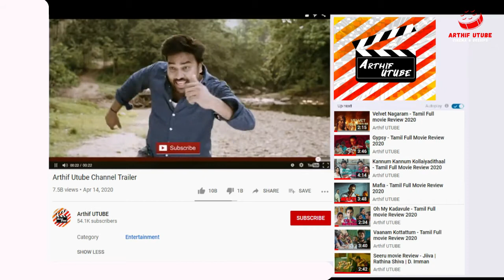Drishyam 2 - Full movie Tamil Review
Drishyam 2 Malayalam Full movie

Drishyam 2: The Resumption, or simply Drishyam 2, is a 2021 Indian Malayalam-language family drama thriller film written and directed by Jeethu Joseph and produced by Antony Perumbavoor through the company Aashirvad Cinemas. It is a sequel to their 2013 film Drishyam. The film stars Mohanlal, Meena, Ansiba Hassan and Esther Anil, reprising their roles from the original. The story takes place six years after the events of Drishyam.

Originally, the makers planned for a theatrical release, but due to the COVID-19 pandemic, it was decided to release the film through the OTT service Amazon Prime Video. The film was released worldwide on 18 February 2021 to widespread positive reviews.